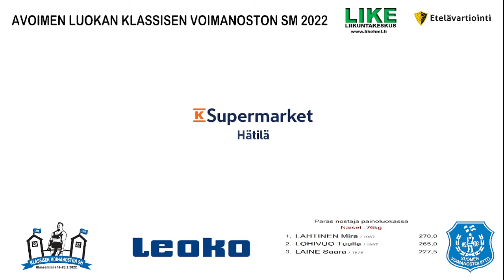19.3.2022 Klassisen voimanoston SM-kilpailut, naiset sarjat -76kg ja +84kg.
Naiset alle 76kg ja yli 84kg